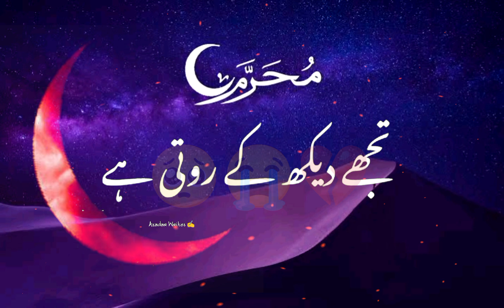Aey Chand Muharram Kay | Muharram 2024 Status | Intezar e Muharram 2024